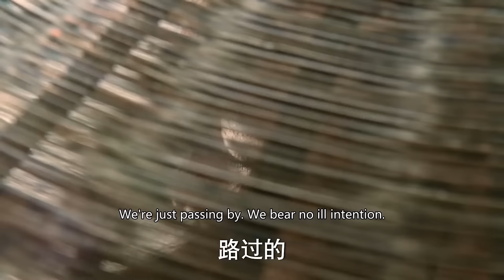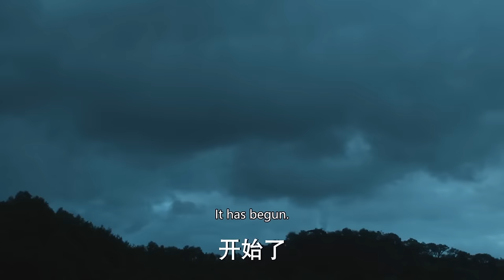劍神電影！男子竟是劍聖，飛帽成劍秒殺5大高手！ 💥 中国电视剧 | KungFu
XZHDXWX